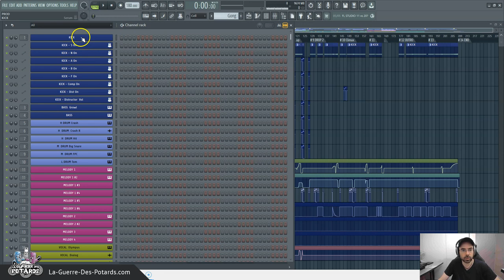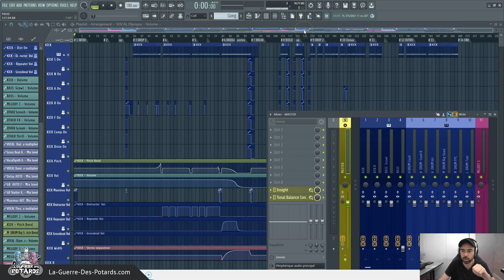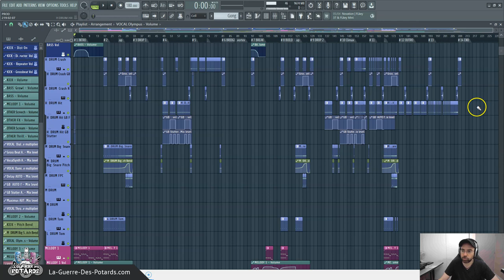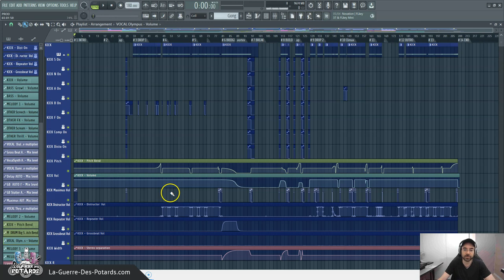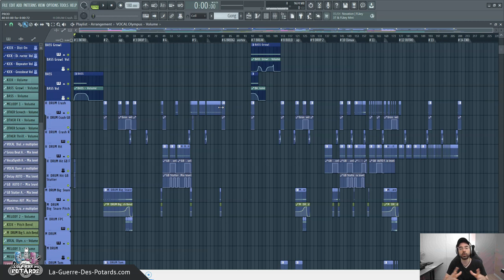PRODUCTION MUSICALE ET ORGANISATION DE SESSION MAO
↓ ↓ ↓ ↓ PLUS D'INFOS CI-DESSOUS : ↓ ↓ ↓ ↓

Pour réussir tes projets de productions musicales, bien t'organiser est une compétence clé qui peut carrément te faciliter la vie !

Dans cette vidéo, je te partage ma session de compo dans FL Studio, et je t'explique comment j'agence les instruments, les automations, ou encore la nomenclature des pistes pour m'y retrouver rapidement.

Tu peux donc t'en inspirer pour customiser tes sessions de MAO à ta façon, et créer tes morceaux en te prenant moins la tête !

Allez, on y va...  ;-)

Yann